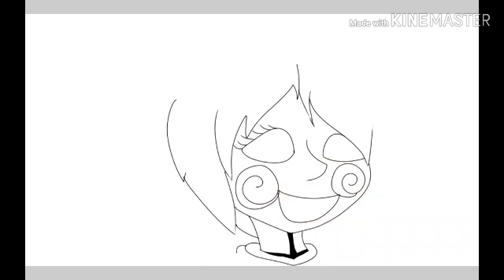Speedpaint of FNAF SISTER LOCATION:Circus Baby 2020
Outro:OMOSHIROEBI STEPIC